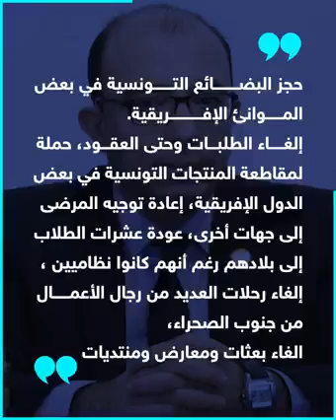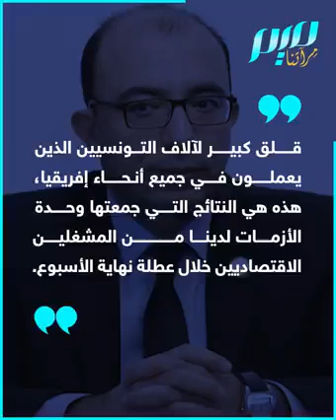الوطن وطني ولو كان علي الشجرة